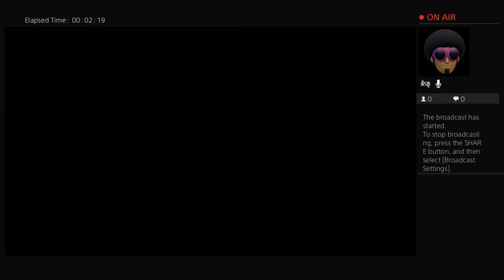Witch doctor story continues...